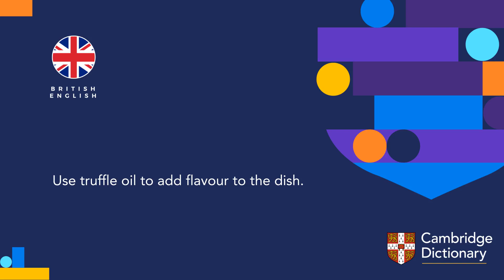How to pronounce truffle | British English and American English pronunciation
Learn how to pronounce "truffle" in British English and American English. Hear the pronunciation of the word on its own and in example sentences.

Look up the meaning of “truffle” and thousands of other words and pronunciations for free in the Cambridge Dictionary